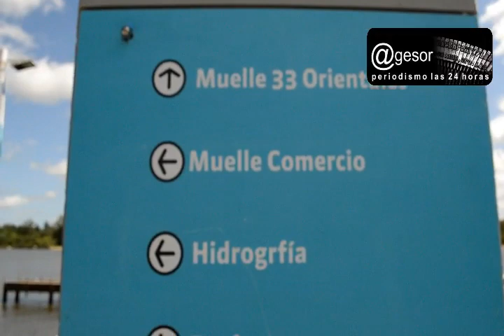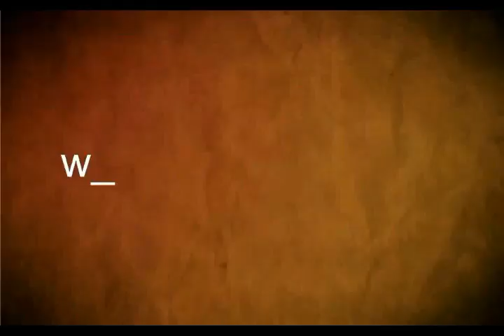Guillermo Stankiewuch - integrante de la Organización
Mercedes recibe al campeonato de verano de motos de agua